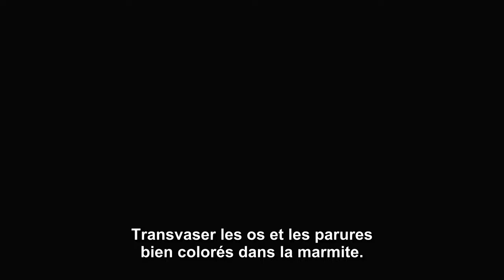Fond de veau 2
techniques fond de veau 2_fr